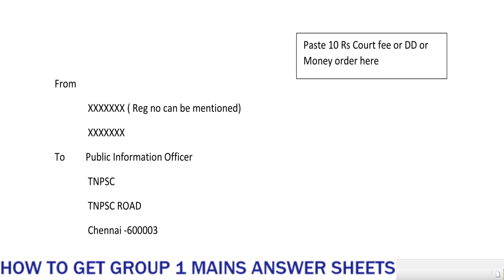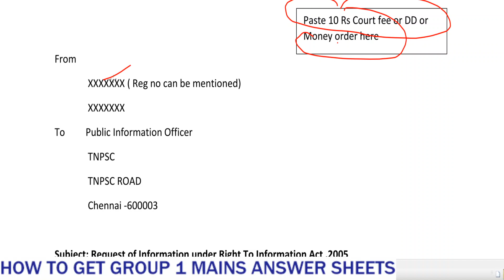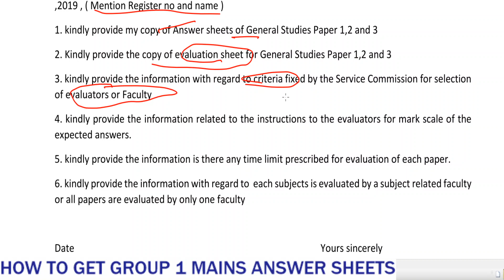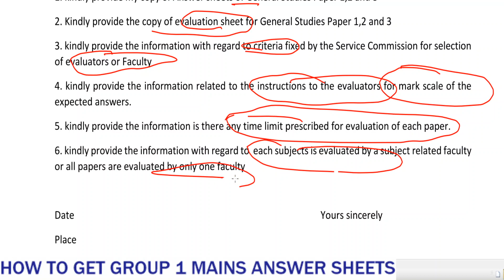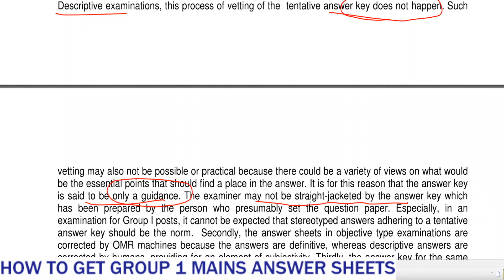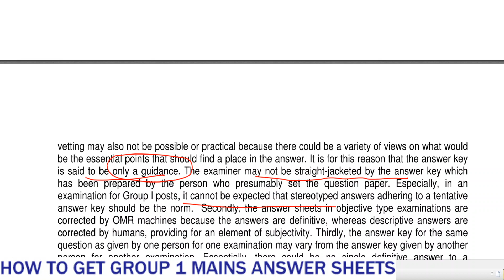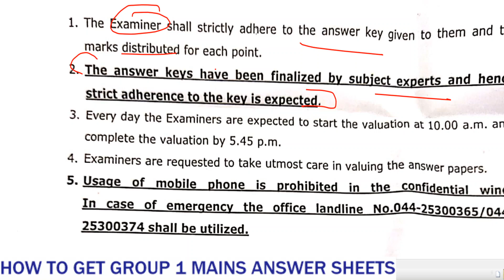குருப் 1 &2 முதன்மைத் தேர்வு விடைத்தாள்களை பெற விண்ணப்பிப்பது எவ்வாறு | IYACHAMY ACADEMY